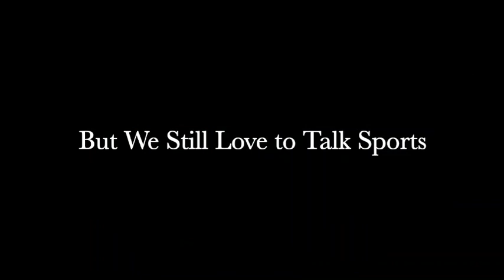MLB THE SHOW '23 Crew vs Cubs game 2 full game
Game 2 of the Cubs and Brewers is here!  Can the Cubs bounce back from the embarrassing loss in game 1?